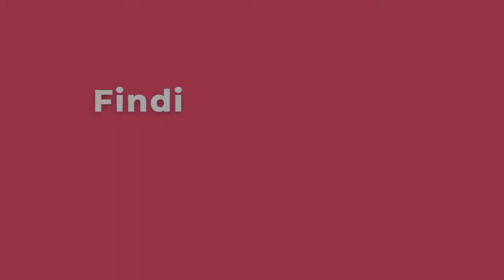3 Trauma Responses You Need To Know | PERFECTIONISM, HYPER-VIGILANCE AND HYPER-INDEPENDENCE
3 Trauma responses that are often perceived as personality traits or NORMAL, but are actually signifiers for trauma are:

1. Perfectionism
2. Hyper vigilance
3. Hyper independence

These three ways of being are trauma responses.

We learn, as a result of our childhoods, how to have our needs met.
We learn to be this way out of necessity: to cope, survive, look after ourselves and stay safe.

However, this state of being is not sustainable. The three states of being can become interlinked and form vicious cycles that affect your physical body.

For example: you may feel physically ill, sweaty or shaky if you are not in control of achieving the high expectation you set out for yourself (which comes with perfectionism).
This physical response is a direct result of your emotional state.

But you are able to unlearn these states of being. You are able to reflect upon your childhood and learn how to manage and cope with these tendencies.

Do you experience perfectionism, hyper vigilance and/or hyper independence?

START YOUR SELF-HEALING JOURNEY TODAY...